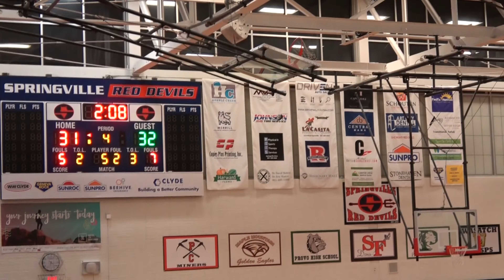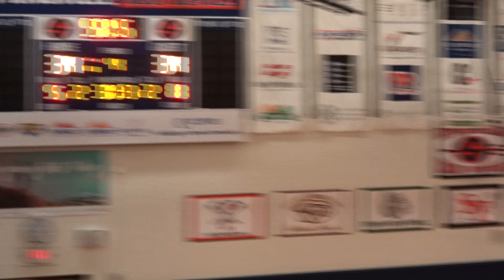1 8 21 Wasatch vs Springville JV girls basketball